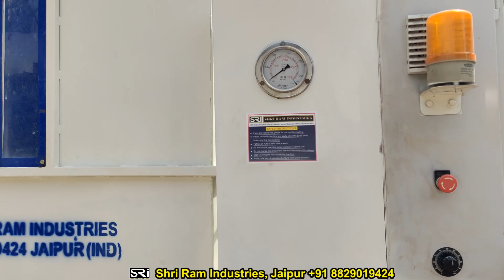Rice Husk Bagging Machine In India |Mobile Baler Machine In India |Rice Husk Packing Machine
Rice Husk Bagging Machine In India | Mobile Baler Machine In India |
Rice Husk Packing Machine
wheat Husk Baler Machine
rice Husk Baler Machine
mustard Husk Baler Machine
Dry Herbs Baling Press Machine
Mobile Balers
stationery Baler

About Machine:-
Rice Husk (Paddy Straw) Bagging Machine is most usable machine in India. This machine also known as paddy straw baler machine and this is a tractor driven machine (Mobile Baler). Rice Husk Bagging Machine (Tractor operated Machine) is mostly used as a field to field baler and 50-60 hp tractor is requirement to run this machine. This is heavy Duty Horizontal Hydraulic Rice Husk Bagging Machine and this is the perfect machine for baling or bagging loose materials in small pieces such as rice husk, wheat husk, mustard husk, wood shavings, chopped straw, chopped hay, sawdust, etc.
The whole baling and bagging process is completely semi automatic and is controlled by a programmable controller installed in the control panel. With firstly have a plastic bag fitted to the ejection bale, the operator just presses one button, the machine will compress the material and eject the dense bale into the pre-fitted plastic bag.
In this machine using feeding conveyor, which helps you save labor and increase throughput and this machine is fitted with tires which is comfortable to move from one place to another. This machine is designed for long hours of operation and operate either manually or automatically with Touch Screen Controller Panel.

Features:
• Simple electric controls make operations easy.
• One Button operation improves efficiency.
• PLC Automates operation, increases accuracy and ensures safety.
• Emergency stop button for safety.
• Compressed bales save you storage space and transport cost.
• Feeding conveyor is optional for automatically long strand loading materials into baler, which helps you save labor and increase throughput.
• Tires are also used to move the machine from one place to another.
• It runs on the power of the tractor itself, there is no electricity requirement in it.

Office Timing⏰ 9:00 am - 8:00 pm
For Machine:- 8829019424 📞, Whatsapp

About Company:-
“Shri Ram Industries” was established in 1999 at Jaipur, Rajasthan, and specializes in the manufacturing of corrugated boxes making plants and all type of hydraulic machinery equipment. Our brand name “Shri Ram Industries” (SRI) command good respect in market due to quality product and prompt service. We are always ready to develop new machines or improve quality of our machines, as and when demanded by customers.

Product List:-

Corrugated Boxes making machines ✔
All Type of Baling Press machines ✔
Paper Plate dona making machines ✔
Shoulder Pads Making Plant ✔